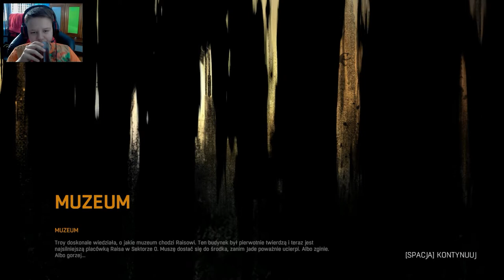Zagrajmy w Dying Light #8 Czy ja coś brałem ?